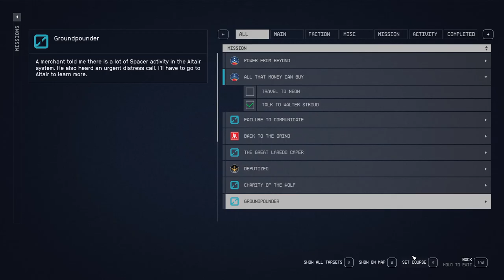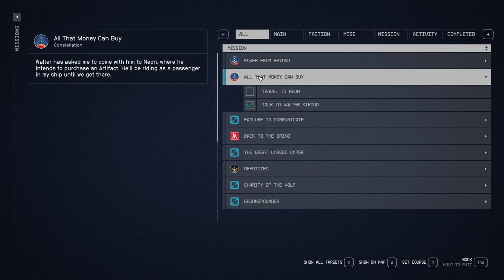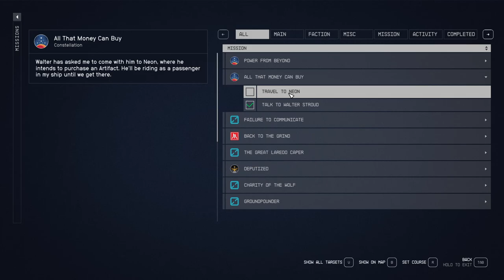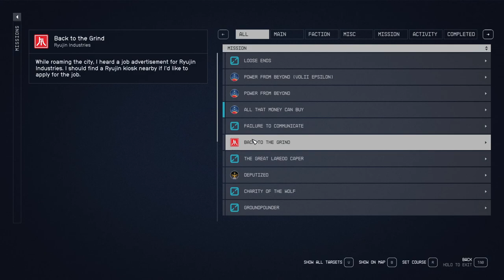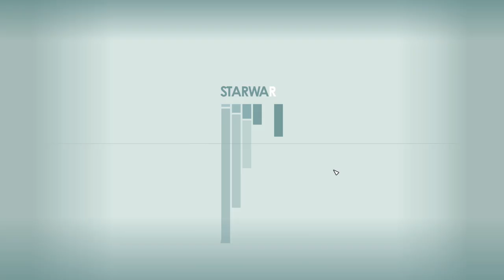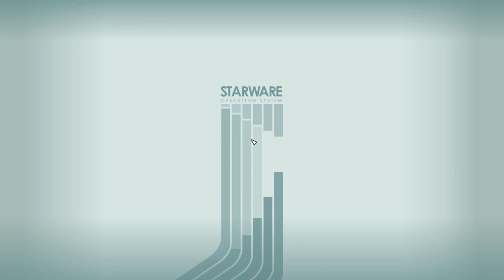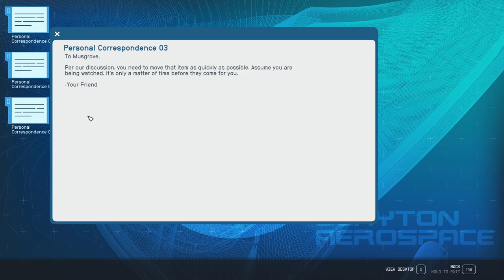STARFIELD Ep 14 - Simple Negotiation? What Could Go Wrong?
Walter has a job for me, and this time, he's coming along! It's supposed to be an easy job. We go in, negotiate for an artifact and buy it. Well, it's not that easy. And now we're in trouble! Let's find out what happens!

Starfield is a highly anticipated new game from Bethesda, and now it's time to play it. This is a long play style Let's Play of Starfield. I will be doing this playthrough largely uncut with commentary.

Gaming merch!